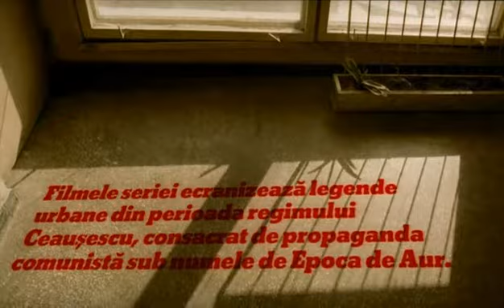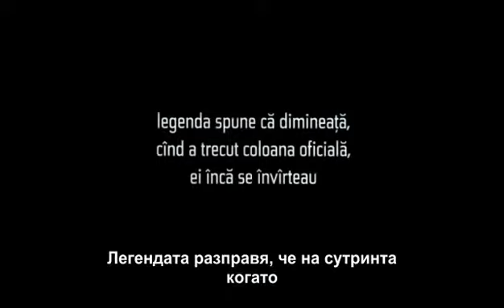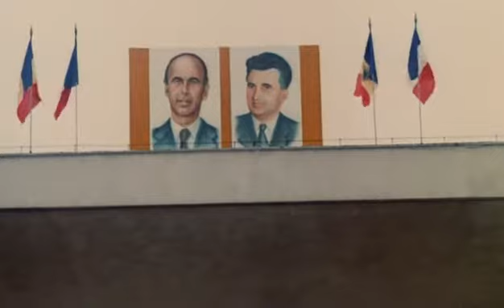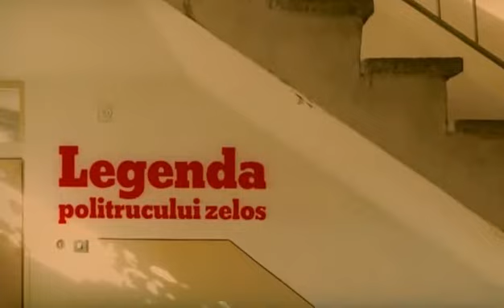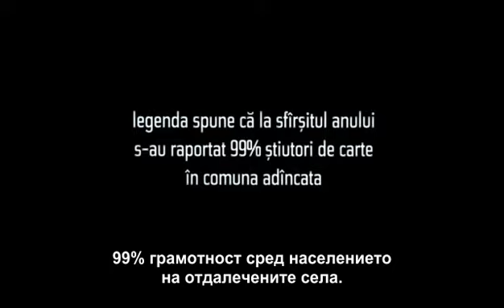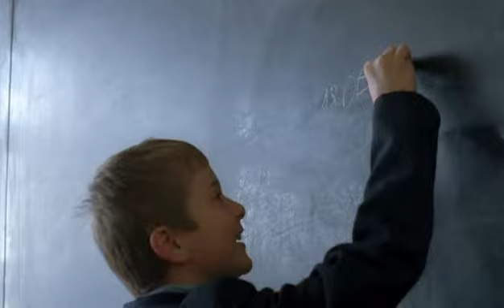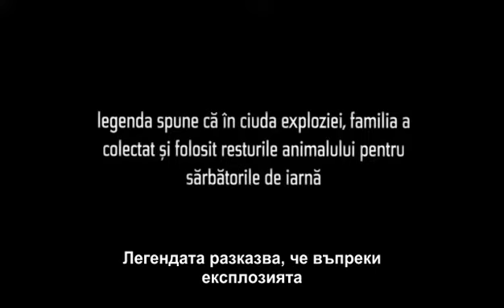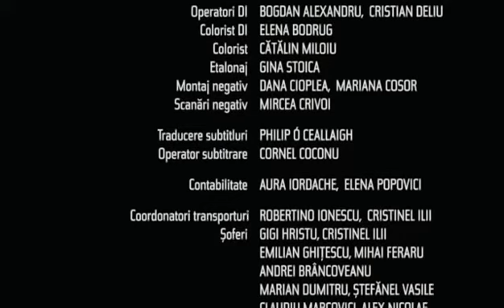Румънско кино - Спомени от златната епоха-част 2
Amintiri din epoca de aur (2009) Partea 2